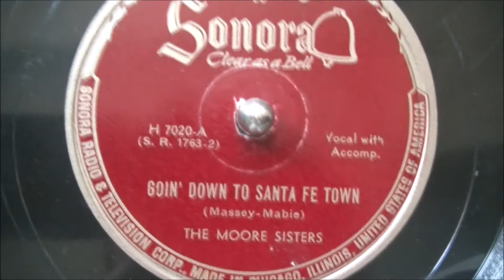THE MOORE SISTERS Goin' Down To Santa Fe Town SONORA 1946